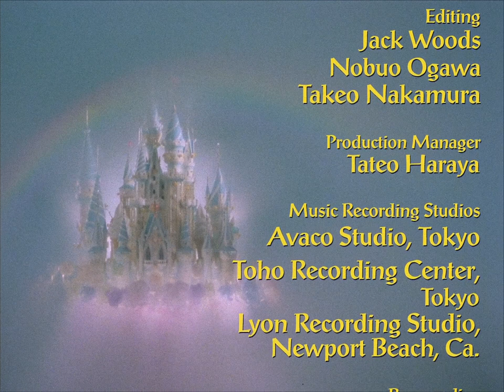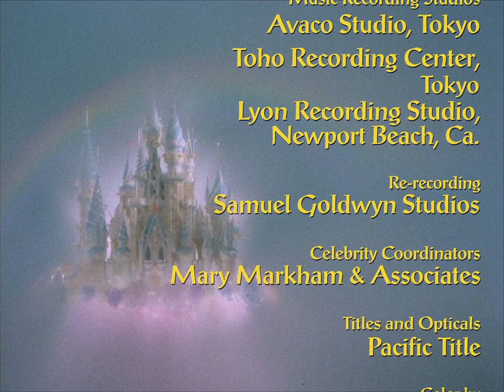Nutcracker Fantasy [1979] English Dub [TRUE VERSION]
This is the true, complete, remastered English dub, from the 2019 Discotek Blu-ray release; original aspect ratio, live action dance footage still intact.